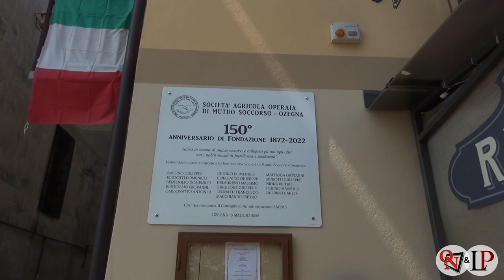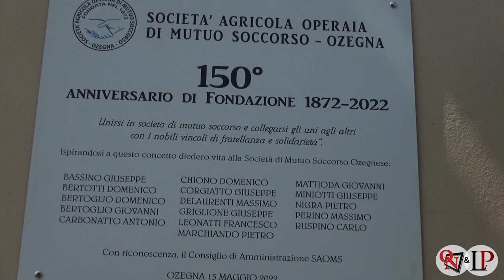OZEGNA – Una bellissima cerimonia per i 150 anni della SAOMS